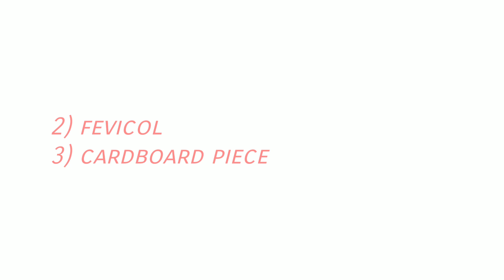How to make Pen stand |Origami pen holder|Diy pencil holder easy tutorial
Hello viewers
              CRAFTY JASI
In this video we can see how to make Pen stand |Origami pen holder| Diy easy pen holder tutorial

Pen stand |Origami pen holder| Diy easy pen holder tutorial

In this video we can learn how to make beautiful paper pen holder easily at home. Within 10 minutes make your desk beautiful by keeping beautiful pen holder stand. This craft is very useful for our daily life because we used to keep stationary items somewhere and forget after sometime but this helps us to keep every stationary items to safely using this pen holder.
      You can also keep in dinning table to keep spoons, forks, knives, tissues etc... You can also give an gift for your friends and they will happy to see your creativity.

MATERIALS REQUIRED:
1)6 colour sheets-(20*20cm)
2) Fevicol
3) cardboard piece
4) feviquick or hot glue gun
5) white sheet
6) glitter sheet, colour ribbon for decorations

Note:
     You can also use white A4 sheet instead of colour papers and u can paint it according to your creativity.